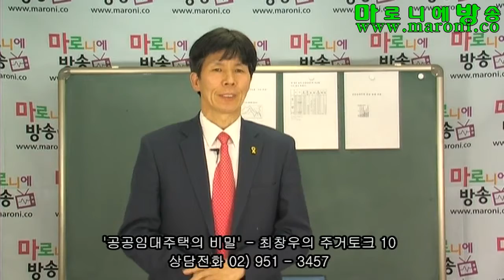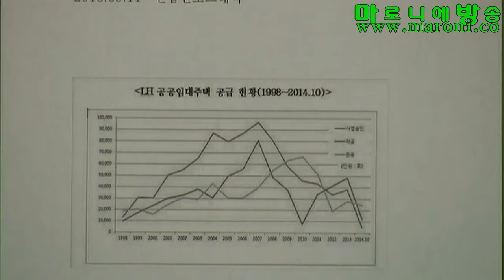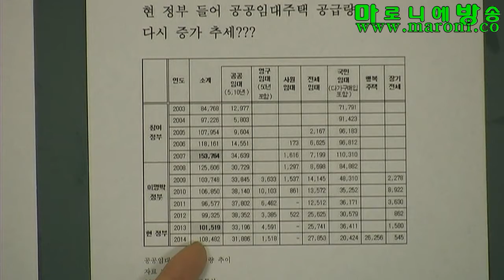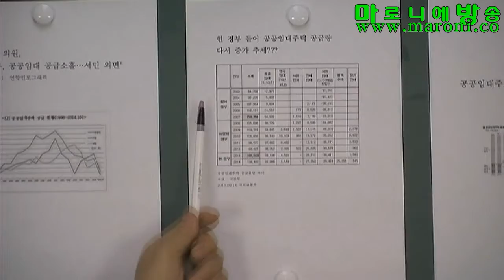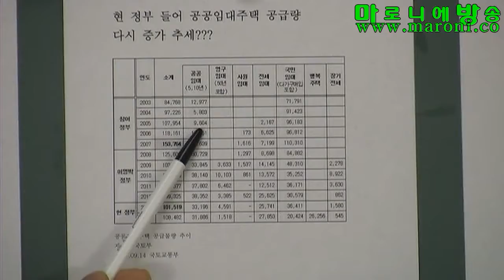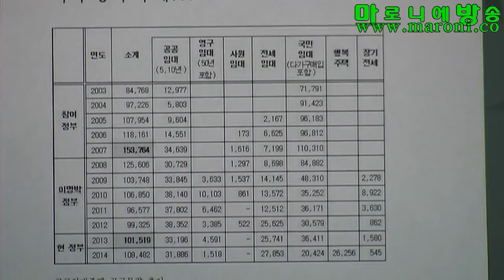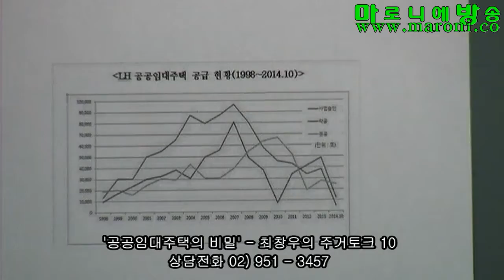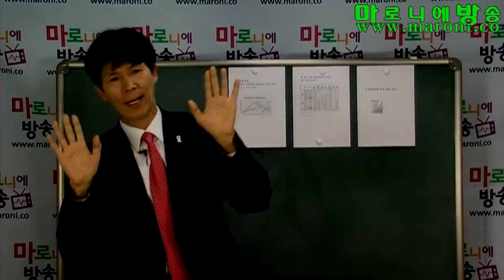[마방] 최창우의 주거토크10-공공임대주택의 비밀_20160327